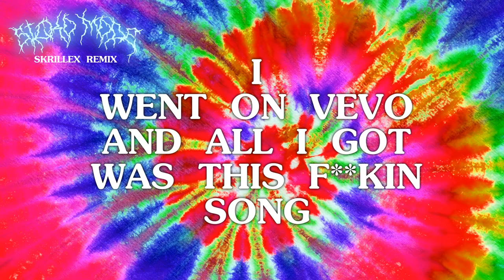Travis Scott, Skrillex - SICKO MODE (Skrillex Remix) (Audio)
Epic / Cactus Jack
(c) 2018 Cactus Jack Records, LLC under exclusive license to Epic Records, a division of Sony Music Entertainment